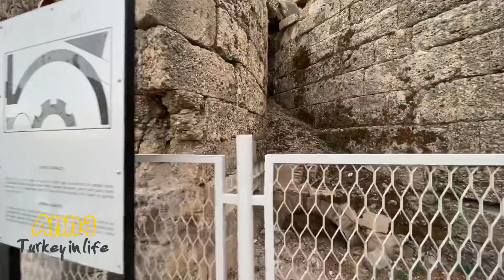Турция 2020. Античный Сиде. Прогулка по древнему городу.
Всем привет, меня зовут Анна. Я уже 5 лет живу в Турции. Мой канал посвящен путешествиям по этой замечательной стране. Также я с удовольствием делюсь рецептами турецкой кухни и интересными моментами из жизни в Турции.